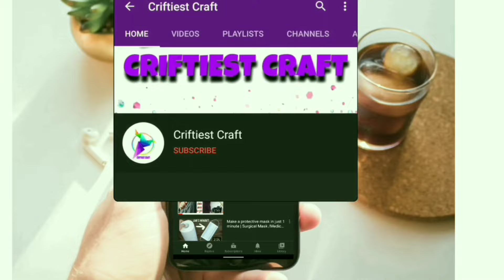latest dubai borka design for ladies / unique new fashion 2023 / new abaya design 2023 afghan kaftan